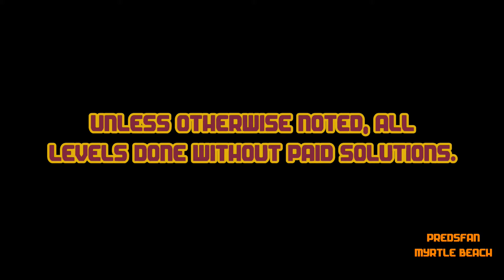Dig This! 120-14 ALTERNATE Solve! No Fan Box Bump Version! HD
Alternate solve.

:o)